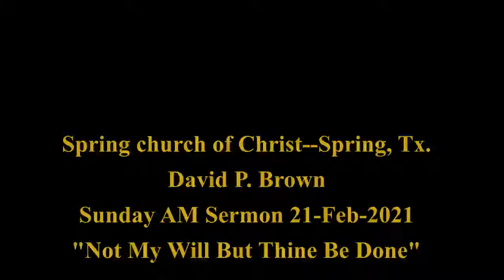Not My Will But Thine Be Done ~ David P. Brown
February 21, 2021 ~ Sunday AM
2021 Spring Church Of Christ